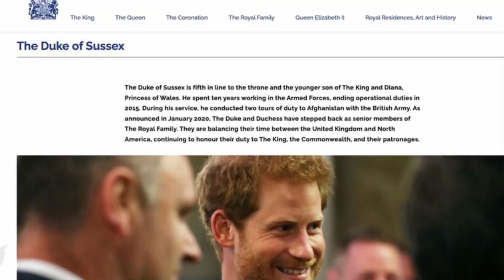OMG! Meghan Markle's 3 Word BLACKMAILING To Puppet Harry Finally Exposed: PRINCE WILLIAM IS FURIOUS!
"🔥😱 Harry & Meghan's 'Epic Love Story' EXPOSED: The REAL Tea ☕️💔 Dive into the truth behind their Instagram romance! Ben spills the HOT details on Harry's memoir revelation - it's not the fairytale you think! From slick DM slides to calculated IG moves, discover how Meghan played the royal game. 💥 No, it wasn't destiny - it was strategy! 🎯 Swipe left on the 'written in the stars' narrative, and get real about social media savvy. 💡 Don't miss this jaw-dropping breakdown of modern romance gone viral! Watch now to uncover the truth Hollywood won't tell you! RoyalRevelations SocialMediaSecrets"